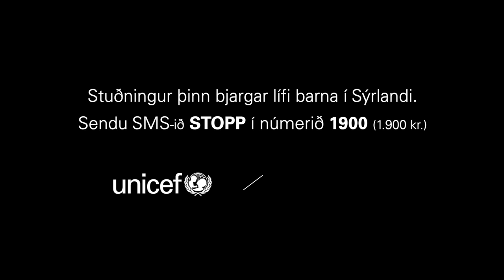Stríðið í Sýrlandi er 10 ára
Ekkert barn óskar sér að alast upp í stríði, vera á flótta og lifa í ótta. Við eigum ekki að sætta okkur við að svo sé heldur.